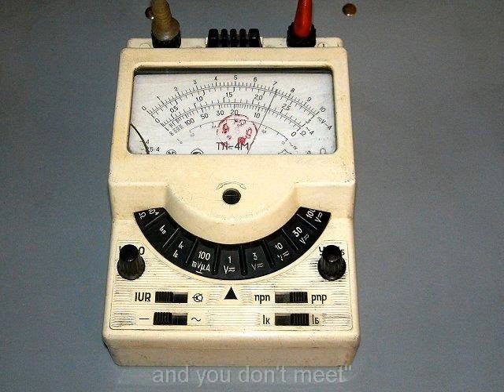Lambda-Tester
Home-made "Quick O2S Checker' for checking the Conventional Oxygen Sensors (aka Lambda-Zonde).
If you have any problems with the Oxygen Sensors Voltage Testing, take a look to my  video Clip.